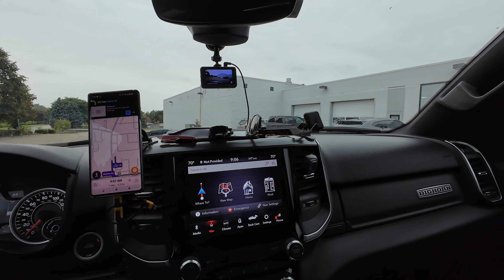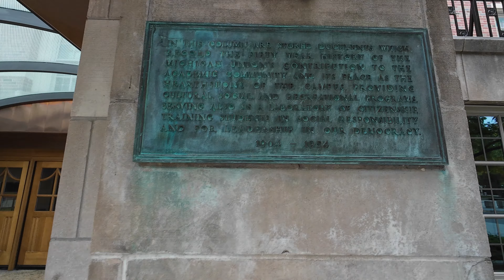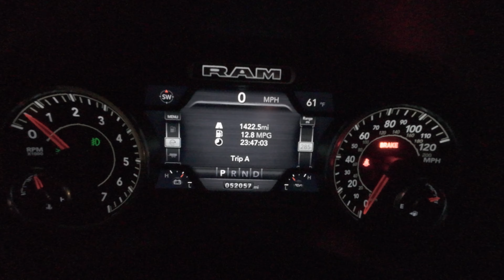Driving to MI for my S1000RR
I drove to Michigan to pick up my S1000RR from the dealer.
Took me two days for a round trip and I traded in my 2022 R1250GS adventure.
S1000RR is from the Tale of the Dragon Tenessee. It has a lot of modifications.